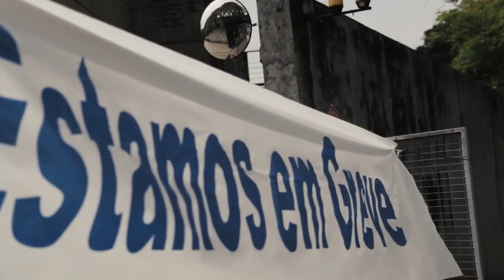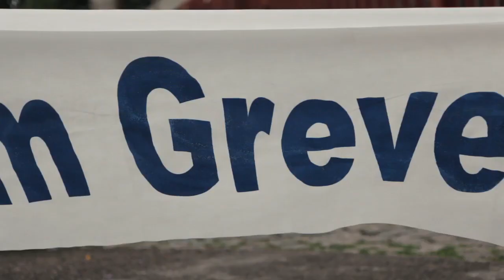Primeira Semana Greve 2015